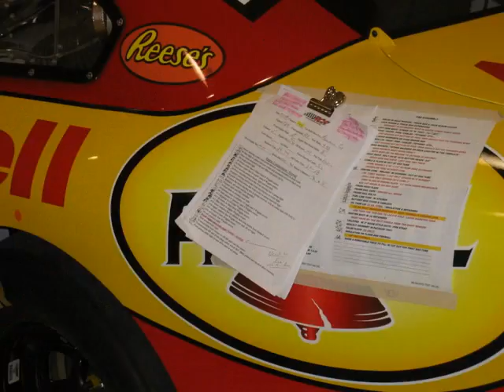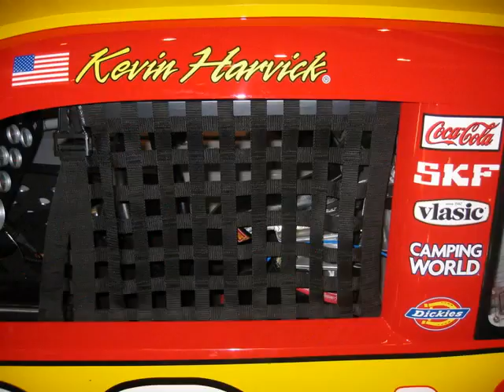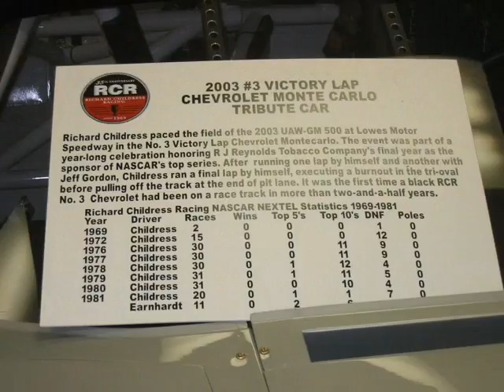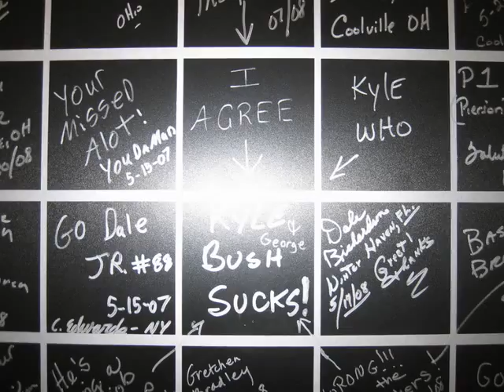Bristol and RCR 2008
The Trip of The Year!